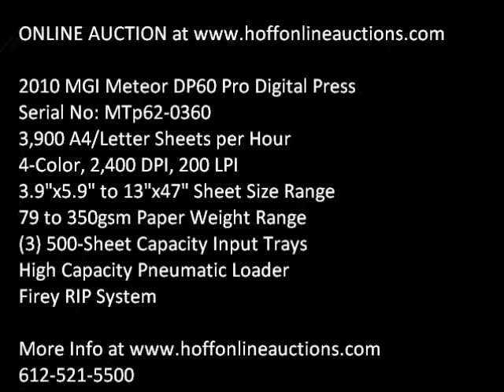Online Auction MGI Meteor DP60 sn MTP62 0360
This machine will be sold in an online auction Bidding ends March 7, 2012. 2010 MGI Meteor DP60 Pro Digital Press. 3,900 A4/Letter Sheets per Hour Rated Output, 4-Color, 2,400 DPI, 200 LPI, 3.9"x5.9" to 13"x47" Sheet Size, 70 to 350gsm Paper Weight Range, (3) 500-Sheet Capacity Input Trays, High Capacity Pneumatic Loader, High Capacity Stacker, Auto Duplexing up to 13"x19", Firey RIP System (External Tower), Firey Command Workstation, Fuser Unit, 230 Volt 3-Phase, s/n: MTP62-0360 Approx 196"x43"x70" and 2,000 lbs. Used Machinery for sale at Hoff Online Auctions includes CNC, Lathe, Mill, EDM.